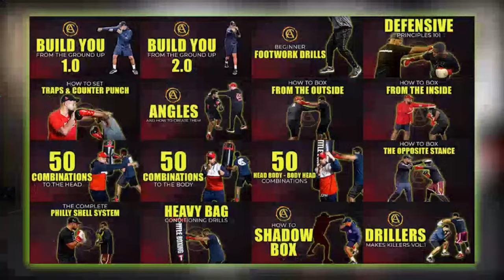Boxing Workshop Pro Boxing Tips [NDON Ep. 19]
🚨 LIVE BOXING WORKSHOP ALERT! 🚨

Join us in an exclusive workshop live stream hosted by World Championship Coach, Coach Anthony, and World Class Professional Boxer, Fast Eddie Chambers. We're diving deep into the art of shadow boxing, heavy bag work, and essential boxing drills. Plus, don’t miss our interactive Q&A session!

What You Can Expect:

Shadow Boxing Mastery: Learn the techniques and secrets of effective shadow boxing to improve form, technique, and visualization.
Heavy Bag Drills: We’ll guide you through a series of heavy bag drills that are key to developing power, speed, and endurance.
Drill Demonstrations: Watch and learn as we demonstrate crucial drills that you can incorporate into your training.
Live Q&A Session: Get your boxing questions answered by two of the sport’s experienced professionals.
Why This Workshop is a Must-Watch:

🥊 Expert Guidance: Gain insights from a world championship coach and a top-tier professional boxer.
📚 Skill Enhancement: Learn advanced techniques and drills that can significantly improve your boxing skills.
💡 Interactive Learning: Engage with us live, ask questions, and receive real-time feedback.
Workshop Details:

📝 Bring a notepad – you’ll want to take notes!
🥊 Set up your training space so you can follow along with the drills.
❓ Prepare any boxing questions you have for our Q&A session.
🥊 Set a Reminder for the Live Stream Now! 🥊

Whether you're an aspiring boxer or an experienced fighter, this workshop is tailored to help elevate your technique and understanding of the sport. Don’t miss this chance to learn from the best in the business.